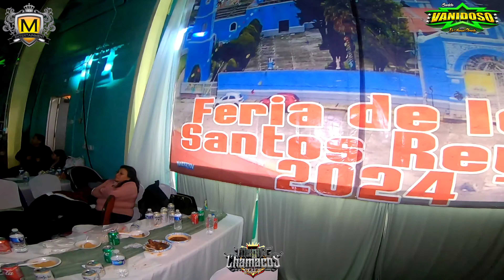💥JURO QUE REGRESARE A LOS REYES TLANECHICOLPAN💥SONIDO MAGIA NY UN POBLANO EN INDIANAPOLIS 2024💥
INFORMES PARA CONTRATACIONES DE SONIDO MAGIA NY ...CONTACTO DIRECTO CON EL SR MARIO MENDOZA AL # MENCIONALE QUE VISTE EL DATO EN EL CANAL DE VANIDOSO NY LA MARAVILLA GRACIAS POR VICITAR...

TE INVITO A VICITAR MIS OTROS CANALES ESPERO TE GUSTEN NUESTROS VIDEOS,!!! VIDEO VLOGS Y VIDEOS EN AUDIO REAL,!! TE DEJO EL LINK VICITANOS...